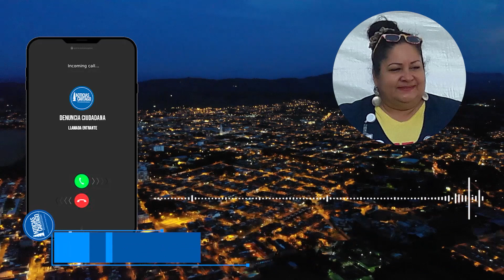Noticiero matinal 31 de enero del 2023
Bienvenidos, estas son las Noticias más importantes de las últimas horas en Cartago, La Región y el Mundo para este 31 de enero del 2023.

Bienvenid@s a las Noticias 6:00 am.